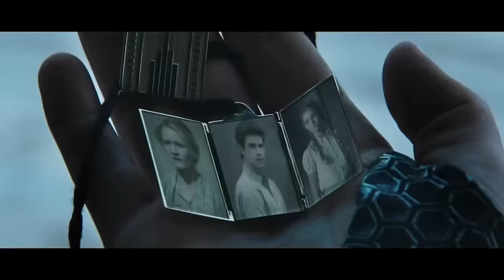The Best & Worst Hunger Games Movies Ranked : Movie Feuds ep158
Hunger Games has been a messy franchise that seemed to care more about milking the fans for money than the content itself. Adam doesn't go easy on this series in another Movie Feuds Best & Worst episode.